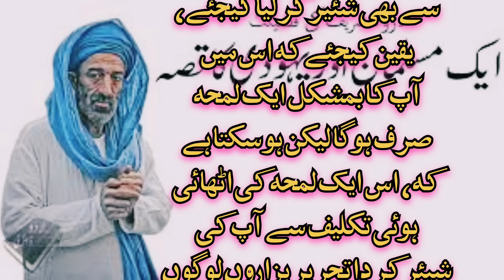darood pak ki fazilat | islami waqiat in urdu | darood pak ki fazilat aur barkat